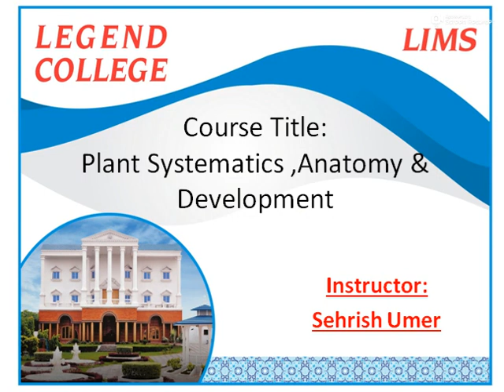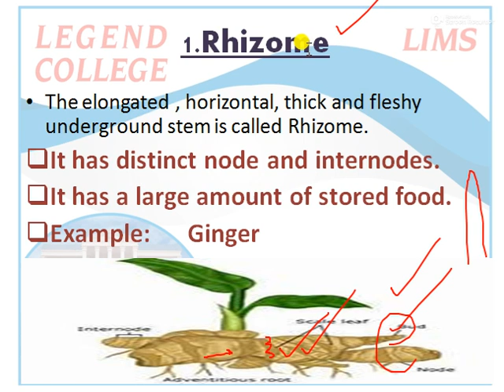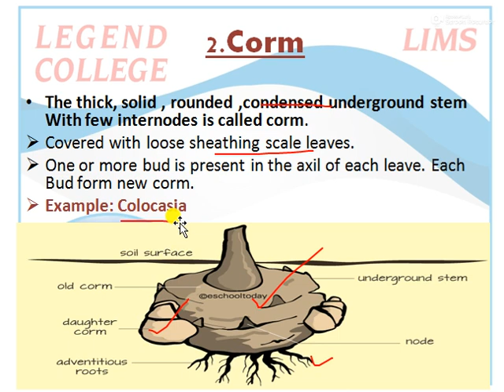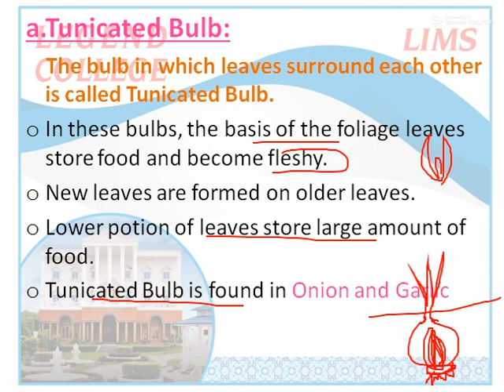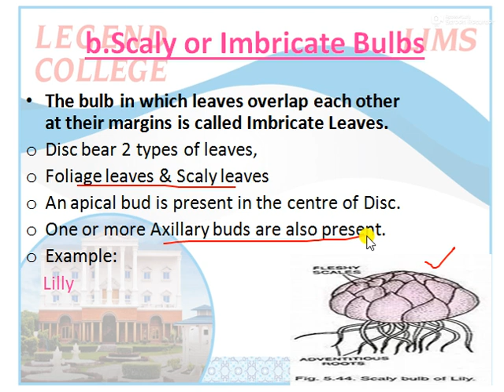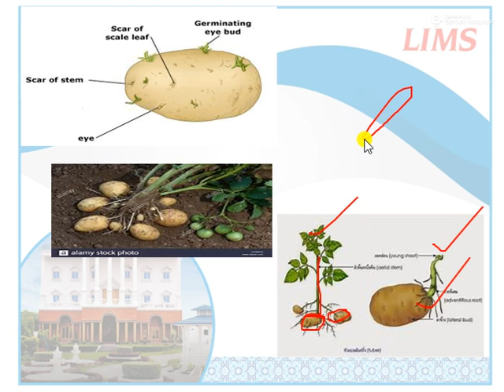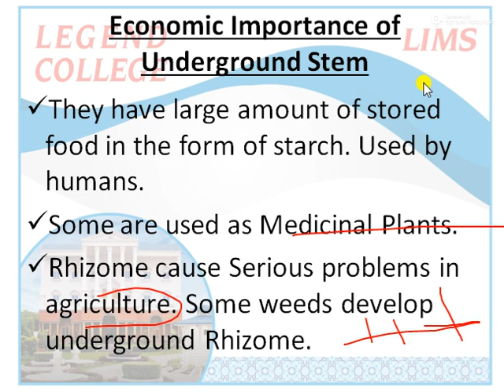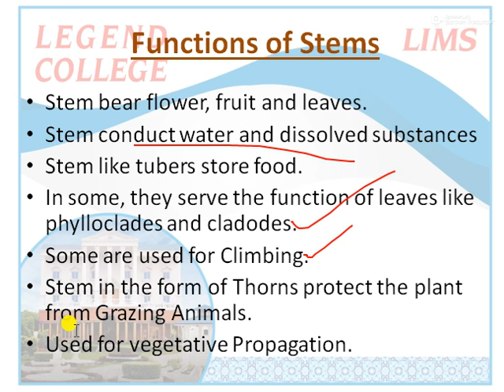Lecturer Sehrish Umer# Plant Systematic Anatomy and development# Lecture 11#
Lecturer Sehrish Umer delivering online lecture.